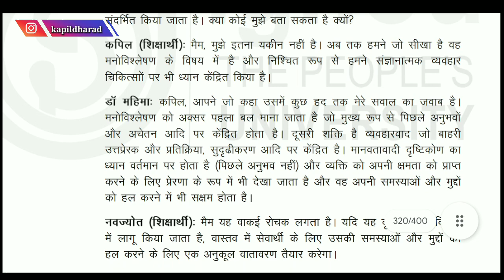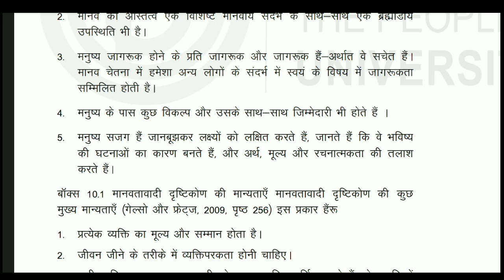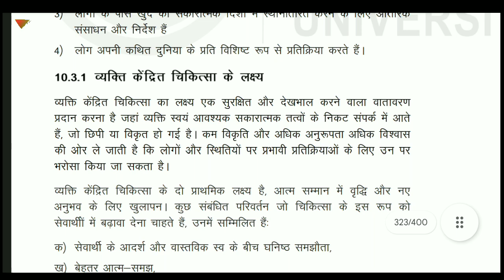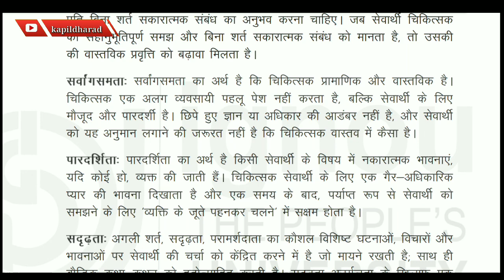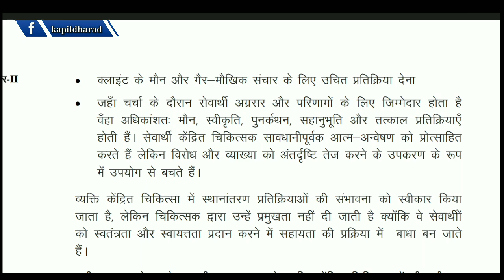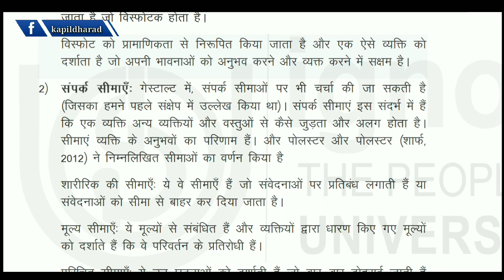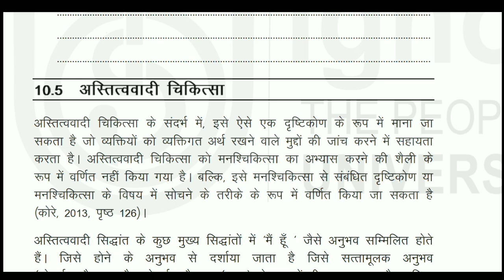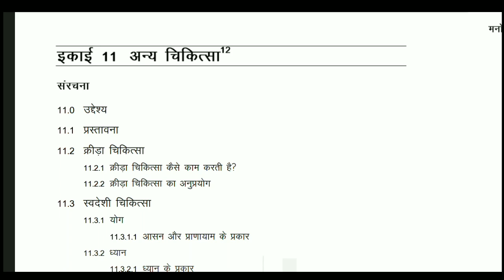BPCC 113 - Unit - 10 | मानवतावादी और अस्तित्ववादी.. | B.A. psychology | IGNOU BAPCH | kapildharad